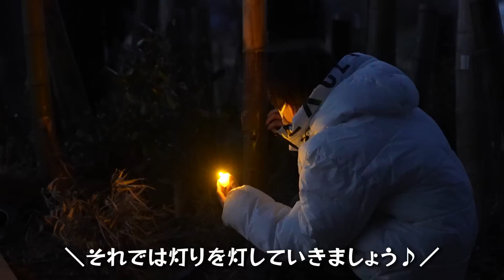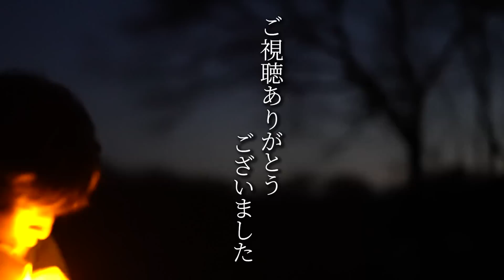廃墟に生えている竹で『竹灯り』を作ってみたら綺麗すぎました… #77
孫達の田舎暮らし

▼お仕事のご連絡はこちら

廃墟になった祖母の家の復興を目指し活動する孫の3人（兄・弟・従兄弟）